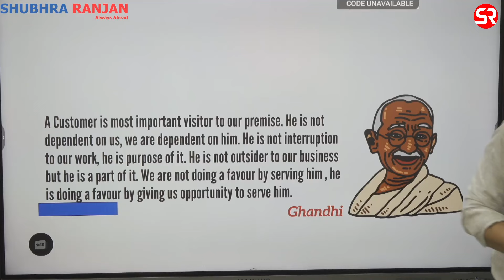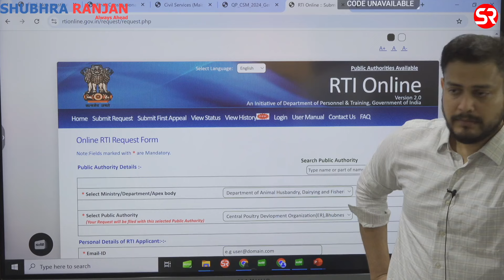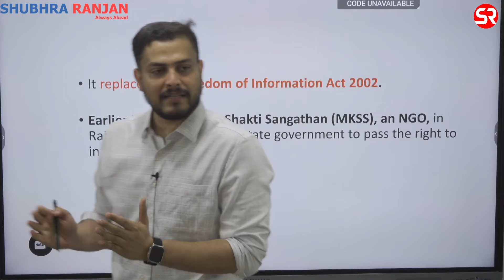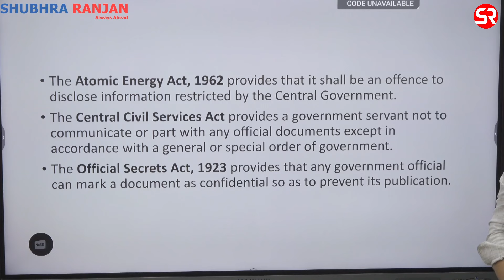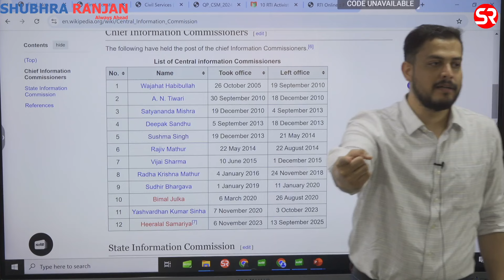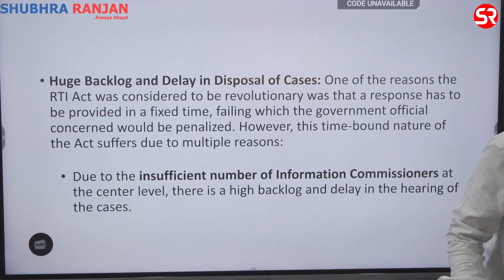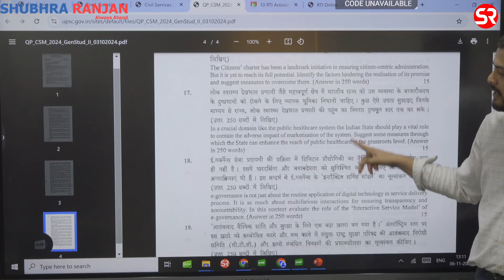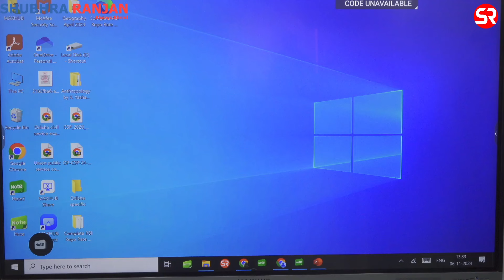GOVERNANCE LECTURE-2 || BY KAUKAB USMANI SIR || INTEGRATED GS FOUNDATION BATCH 2025-26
The path to the Civil Services Examination demands dedication, but with the right guidance, it becomes a fulfilling and successful journey.

Start your preparation early to build a solid foundation, sharpen your understanding of key concepts and enhance your approach through
🫡Expert mentoring and regular feedback.

Join the GS Foundation Course NOW !!!